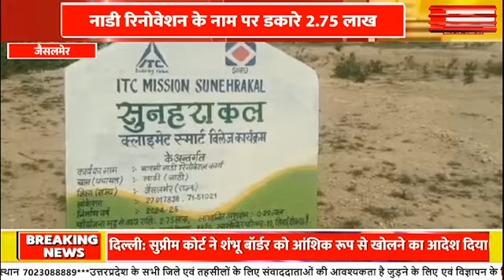Rajasthan Jaisalmer : रिनोवेशन के बाद भी एक बूंद नहीं ठहरा पानी | N Bharat